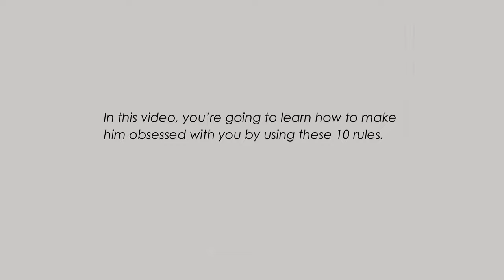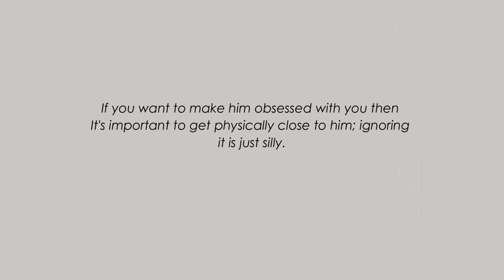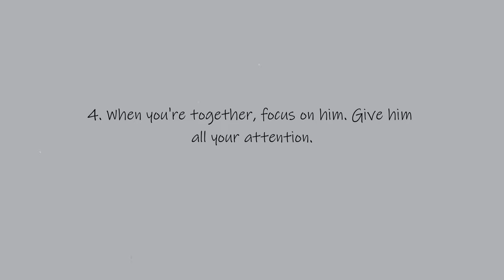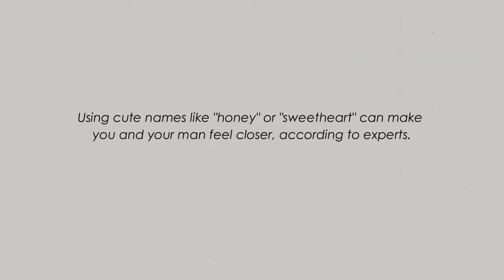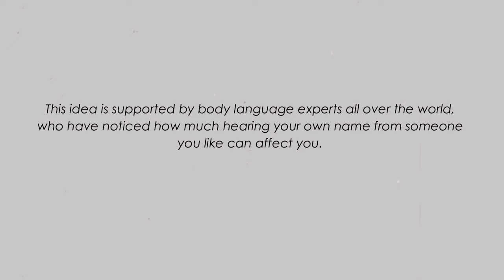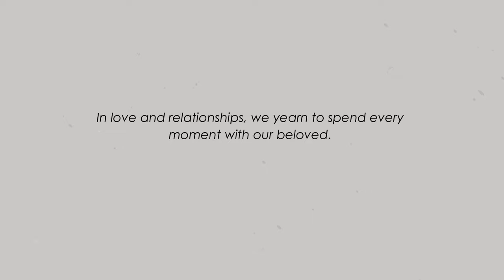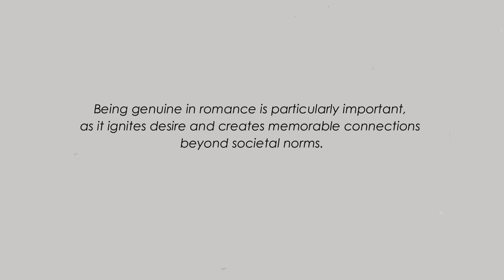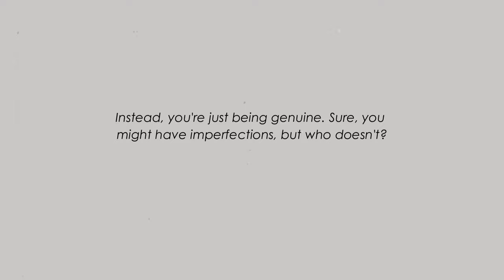Men are obsessed with women who apply these 10 rules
Want to make him obsessed with you? It's time to uncover the secrets that drive men wild! In this video, you’re going to learn how to make him obsessed with you by using these 10 rules.